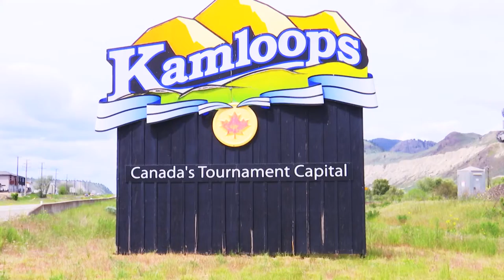Kamloops Awarded Hosts of 2023 Memorial Cup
Dallas Stars' prospect and Kamloops native Logan Stankoven announces that Kamloops will host the 2023 Memorial Cup presented by Kia.